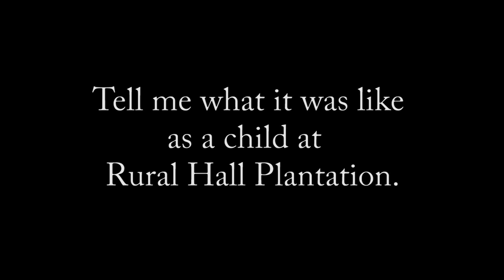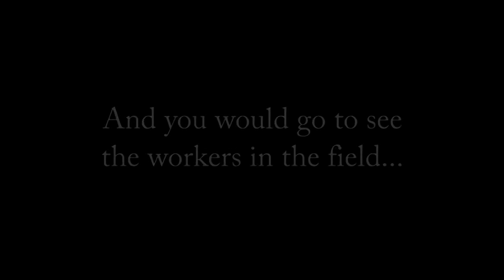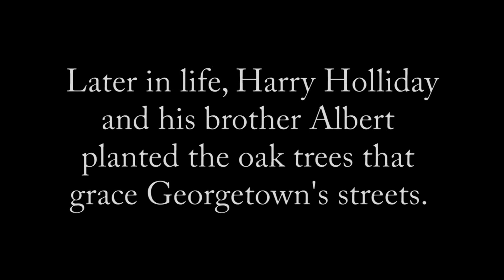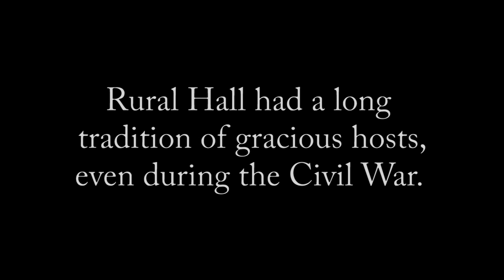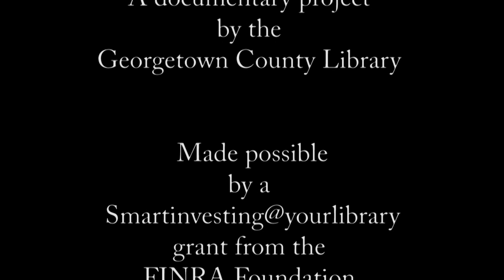Betty Holliday Carter Hart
Betty Carter Hart spent many childhood days at Rural Hall Plantation, where her grandparents still farmed the land with the help of tenant farmers. "I think the smell of burning leaves, which the (tenant farmers) did each night to keep out the mosquitoes, is one of the best smells in the world," she says. Interview made possible through a Smart Investing grant from the FINRA Investor Education Foundation and the American Library Association.